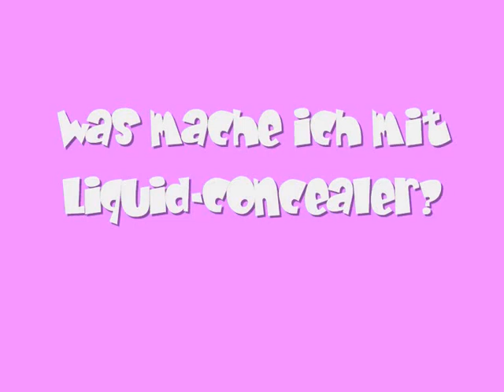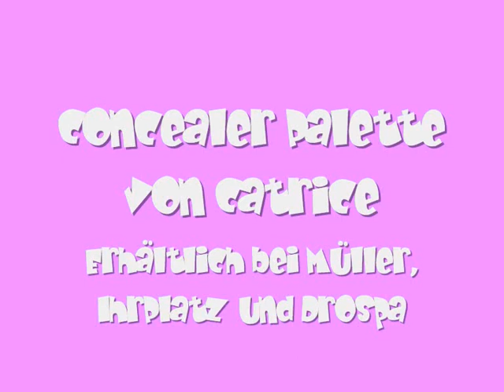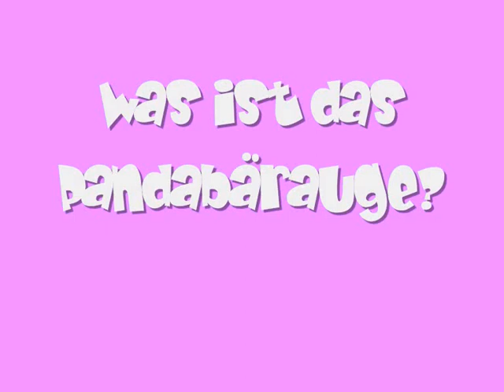Tine´s Schminkschule: Folge 2. Concealer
Diesmal etwas anders gestaltet als die erste Folge!